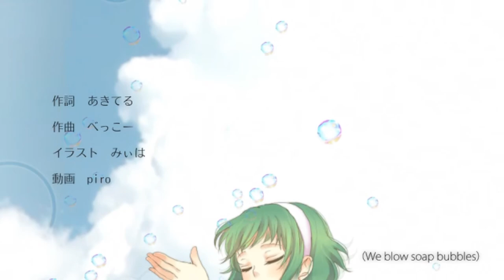【ＶＯＣＡＬＯＩＤ】 【GUMI Whisper】 🌈Rainbow color spectrum🌈 【オリジナル曲PV付】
● Video: piroちゃん （piro-chan）